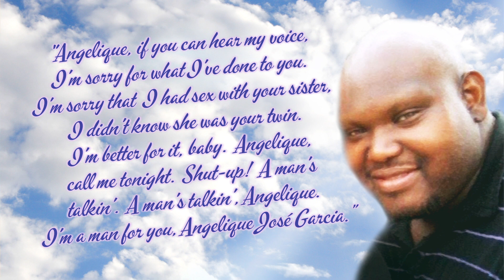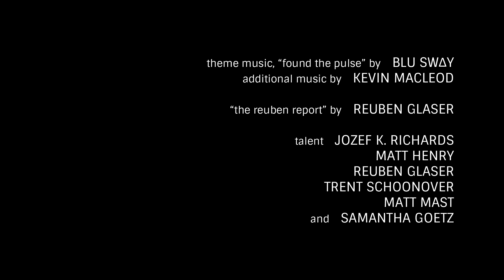"Bloody Well Left" (2015, "Friday Night Weekly" Episode 35/40)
The show celebrates women's week as Jozef slowly continues to regain his memory.

Director: Jozef K. Richards
Writers: Jozef K. Richards, Matt Henry
Stars: Jozef K. Richards, Matt Henry
Featuring: Reuben Glaser, Matt Mast, Trent Schoonover, Samantha Goetz

Premiered January 9, 2015 on the King's Tower Channel YouTube channel.